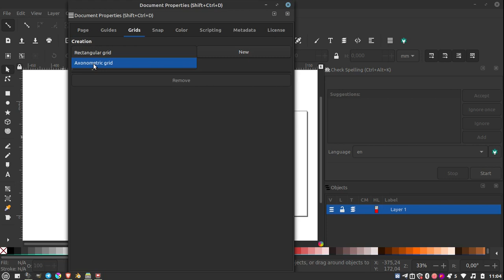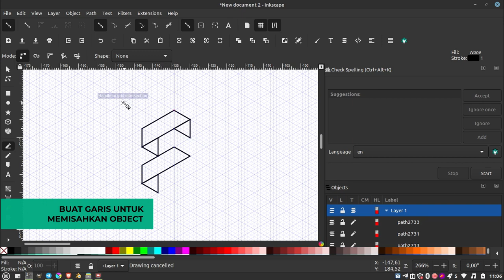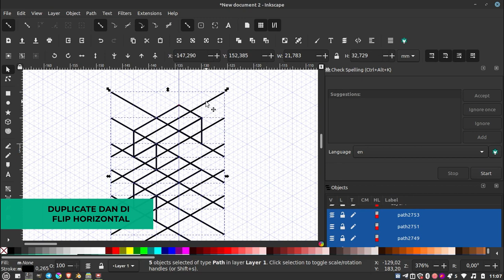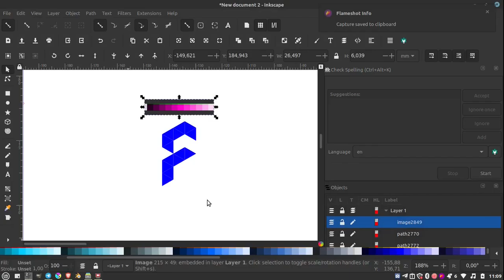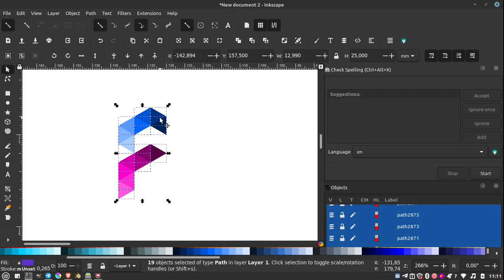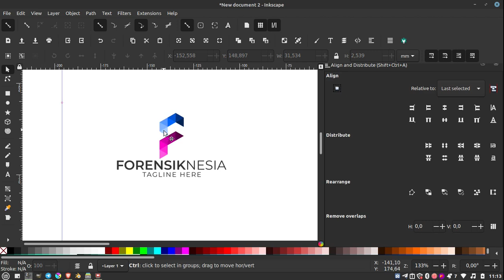cara membuat Hexagonal logo di Inkscape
Channel yang akan membahas lengkap tentang Open source secara bertahap:
== AMUNISI ==
- Laptop : TOSHIBA Satelite L750, Core i7, RAM 6GB, NVidia
- Video Editing : Kdenlive 20.12.1
- OS : Linux Mint 20 (Ulyana)
- Screen Recorder: Screen Simple Recorder (SSR)
- Recorder Audio : Redmi Note 5
- Mic External: Mic Condenser BM-800 / CLIP ON BOYA
- Sound Card : Tuffware V8
- Audio Editing : Audacity
== KRITIK, SARAN & REQUEST ==
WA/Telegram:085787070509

== SOCIAL MEDIA ==
Yuk, berteman di social media lain :

== FOCUS CONTENT ==
untuk sementara kita akan bahas 3 alat tempur ini dulu:
Editing Video:
- Kdenlive
Vector Graphic:
- Inkscape
Bitmap Graphic:
- GIMP